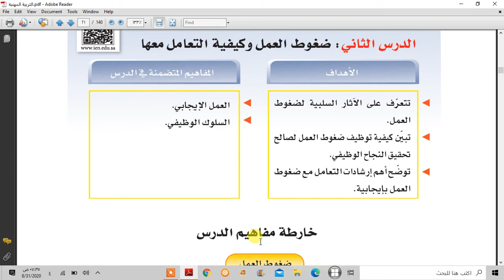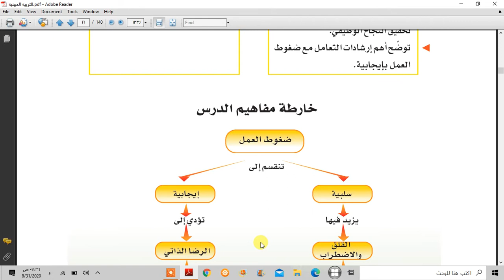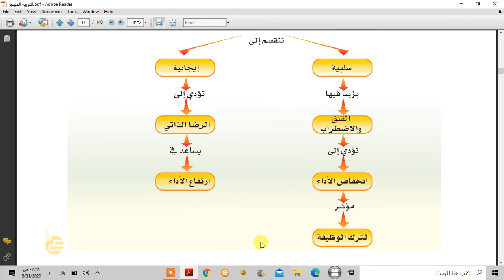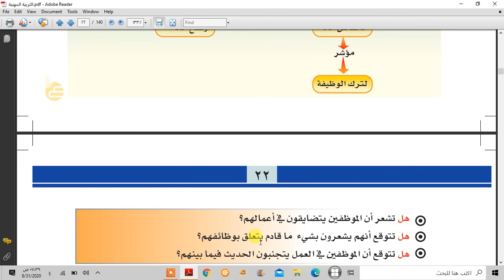الفصل الأول مهنية ضغوط العمل 6